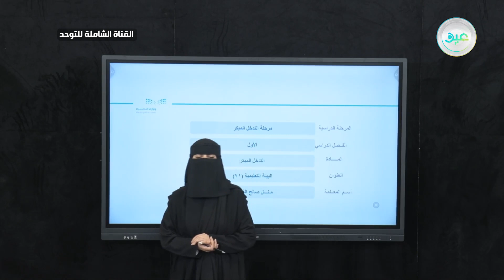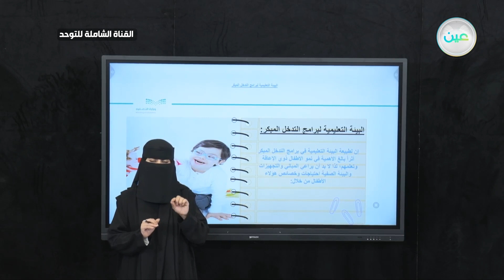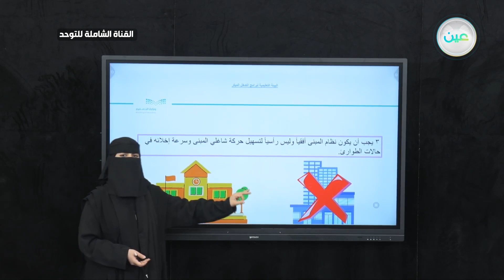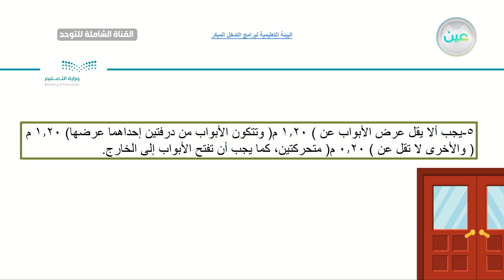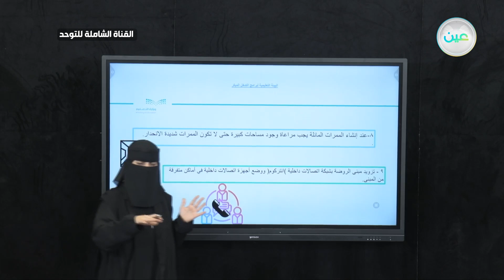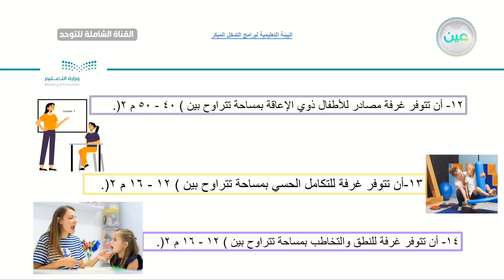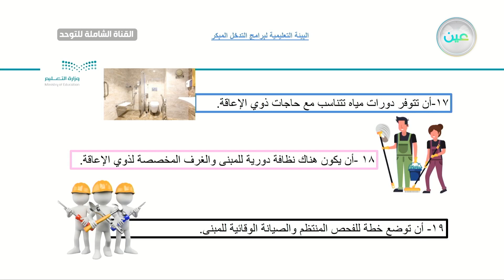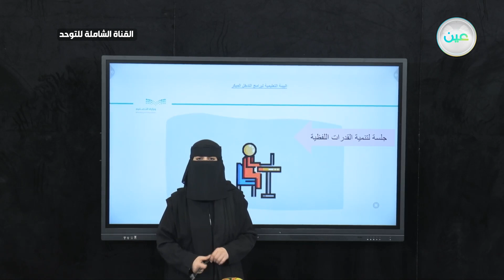البيئة التعليمية لبرامج التدخل المبكر(71) - التدخل المبكر - القناة الشاملة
الحصة السابعة  - الخميس - الأسبوع الثامن - القناة الشاملة للتوحد